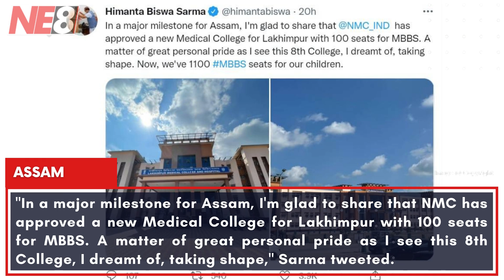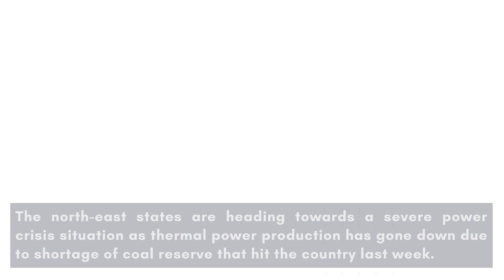The Morning Beat (NE8): October 13, 2021